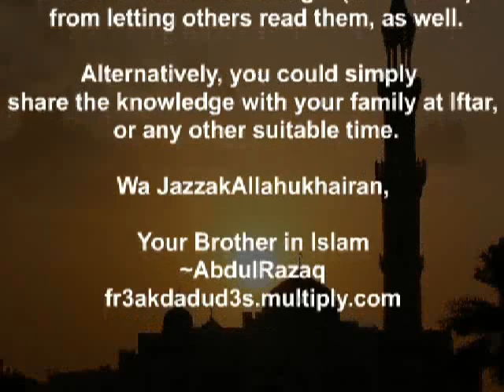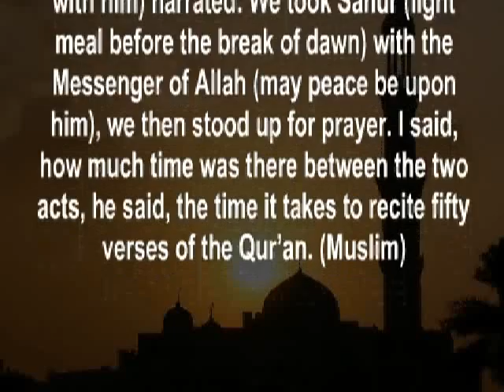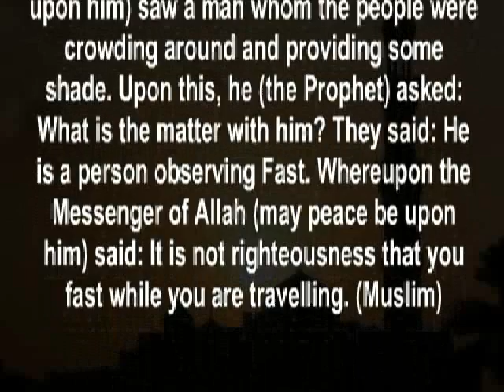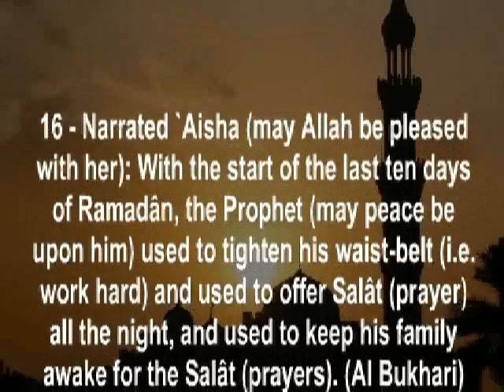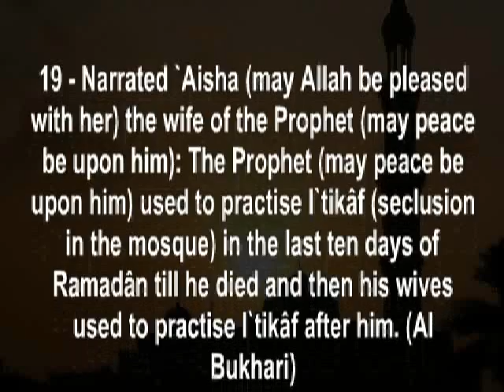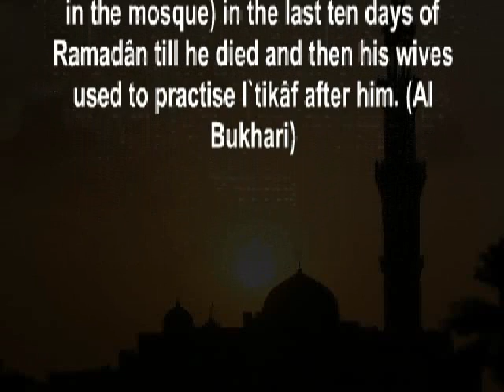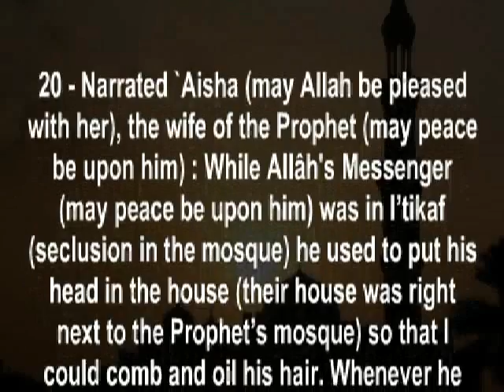30 Hadith for Ramadan - Part II of III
Assalamualaykum,

Second part of my tree part presentation of 30 Hadith for Ramadan.

I hope it will help us strenghten our eemaan. InshaAllah!

JazakAllahukhairan,
AbdulRazaq